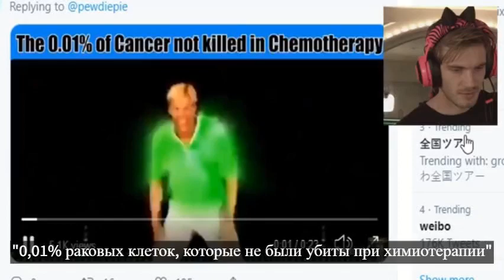The 0.01% of cancer not killed in chemotherapy (PewDiePie meme)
The 0.01% of cancer not killed in chemotherapy | 0,01% раковых клеток, которые небыли убиты при химиотерапии

Moment from video PewDiePie | Момент из видео Пудипая

Sorry .-.